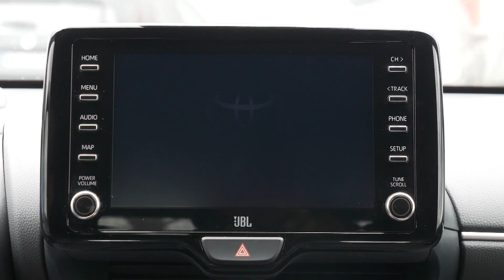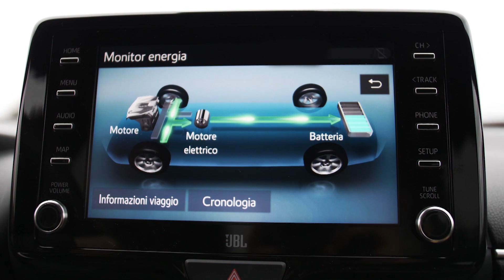Nuova Yaris Hybrid: motore Hybrid Dynamic Force® con Andrea Pusateri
Scopri la potenza del nuovo motore Hybrid Dynamic Force® 1.5L da 116 CV di NuovaYaris Hybrid con il campione paralimpico e aspirante IRONMAN Andrea Pusateri e il coach di Toyota Driving Academy Tobia Cavallini. ​

Nuova Yaris Hybrid, auto dell’anno 2021. Scoprila